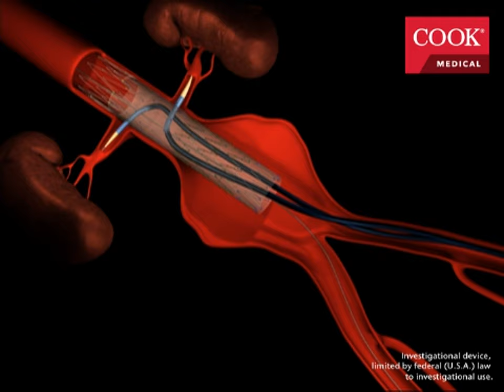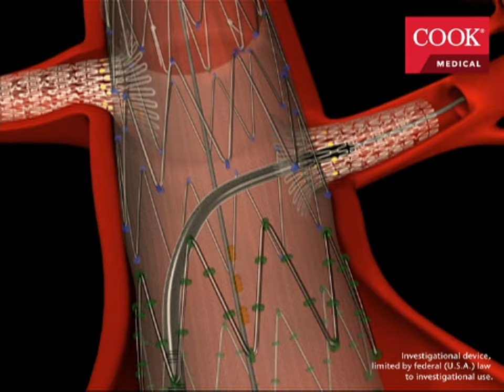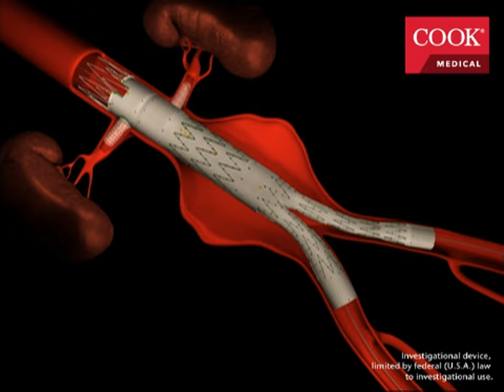Tips & tricks en EVAR y TEVAR - Video 54